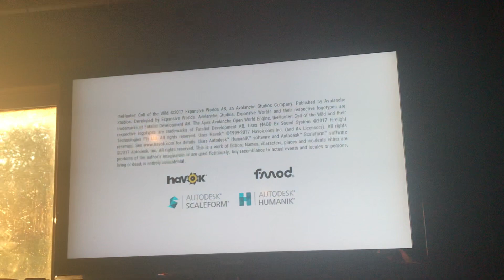Stream Starting Soon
Get ready to head over to the channel and watch the stream. Big Rack Hunters